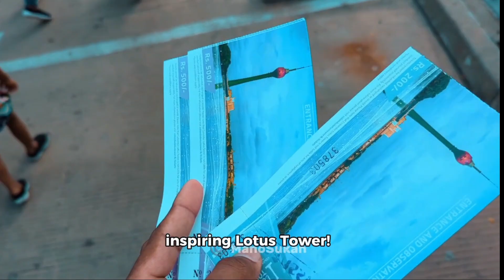Lotus tower vlog | Cinematic Journey to the Lotus Tower 🇱🇰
The Lotus Tower has different ticket prices depending on whether you're a Sri Lankan citizen or a foreign visitor:

Sri Lankans:
Adult: LKR 500 (Sri Lankan Rupee) - This grants you a single visit to the Observation Deck.
Student Pass: LKR 200 - Requires special permission from the Lotus Tower Management for visits by school groups.
Foreigners:
Adult: USD 20 - This grants you a single visit to the Observation Deck.

Cinematic (always a good choice)

The Lotus Tower, also referred to as the Colombo Lotus Tower, is a breathtaking landmark gracing the Colombo skyline in Sri Lanka. It stands tall at 351.5 meters (1,153 feet), making it the tallest self-supported structure in South Asia and the second tallest structure overall, only surpassed by the guy-wire supported INS Kattabomman in India.

The tower's design draws inspiration from the lotus flower, a sacred symbol in Sri Lankan Buddhism. The base is designed to resemble a lotus throne, with its color-changing RGB lights adding to the mesmerizing effect.

The Lotus Tower is more than just a pretty sight; it's a multi-purpose complex offering a variety of experiences:

Observation Decks:  Ascend to the top and be rewarded with unparalleled panoramic views of Colombo and the surrounding area.
Restaurants: Enjoy a delectable meal at one of the tower's restaurants while taking in the stunning vistas.
Telecom Museum: Delve into the history of telecommunication and see the evolution of communication technologies.
Shopping: Browse through a variety of shops offering souvenirs and other merchandise.
Event Space: The Lotus Tower boasts grand event spaces suitable for conferences, exhibitions, and other gatherings.

Whether you're a local resident or a tourist visiting Sri Lanka, the Lotus Tower is a must-visit destination. It's a captivating symbol of the country's progress and a place to create lasting memories.